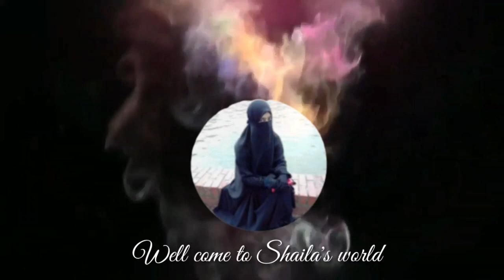Simple & latest neck design cutting & stitching.সিম্পল গলার ডিজাইন।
পান গলার ডিজাইনঃ

সাগরিকা গলার ডিজাইনঃ